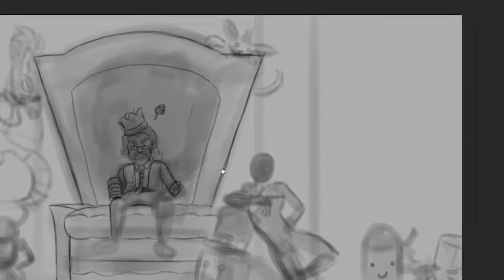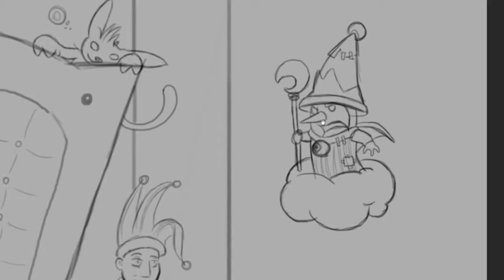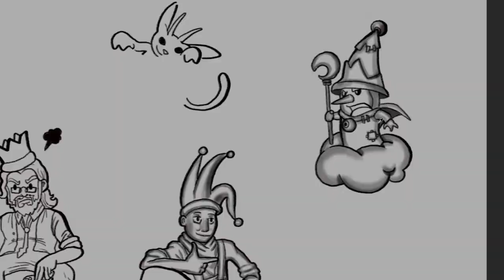Timelapse - Kael's Bad Shroom Day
Estamos calentando motores para traeros dentro de nada unos directazos increíbles y pensando en cómo organizarlos me vino este dibujo a la mente, ¡espero que os guste!

P.D.: Premio al que pille todas las referencias. ¡El 80% son bastante directas, pero tal vez haya un par más rebuscadillas que se os escapen!

MUSICA